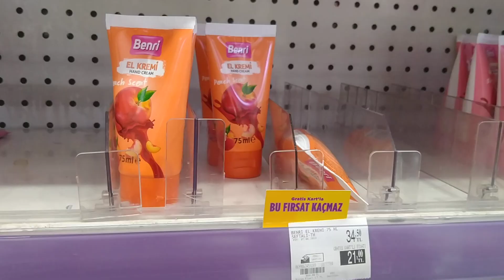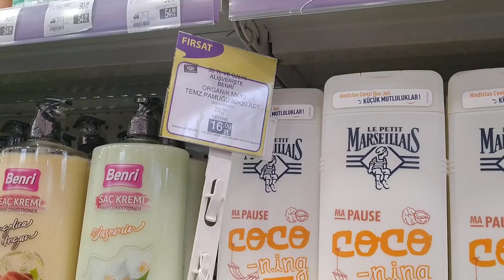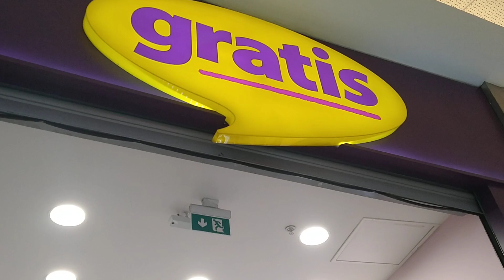Gratis alışverişi vlog‼️Bayrama özel indirimler ✅mall of İstanbul‼️sessiz vlog 💯